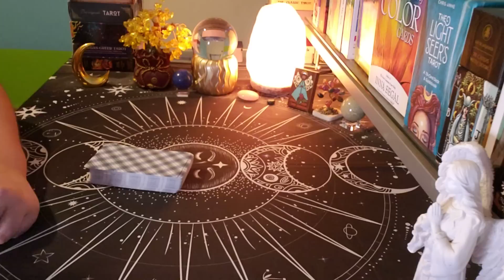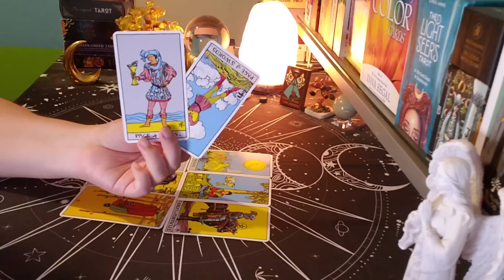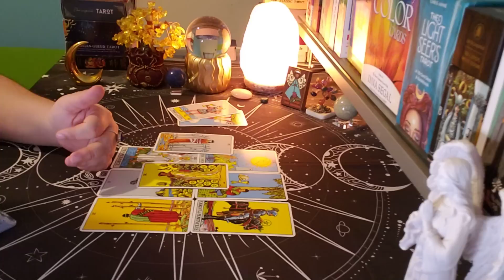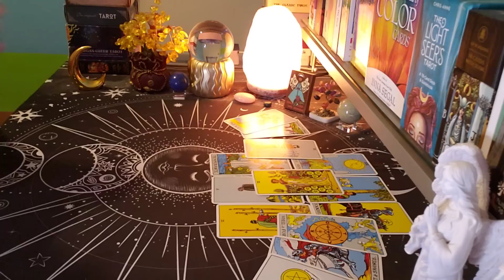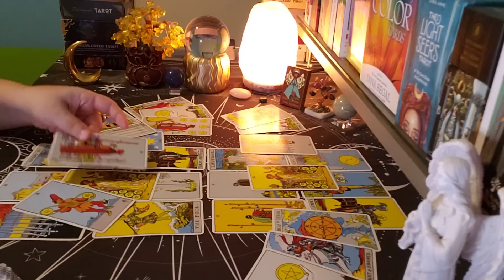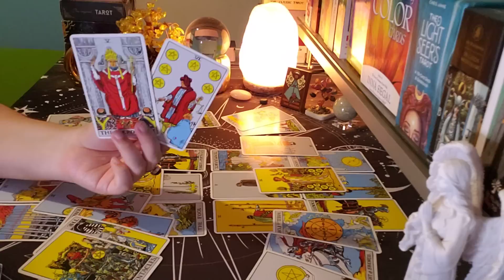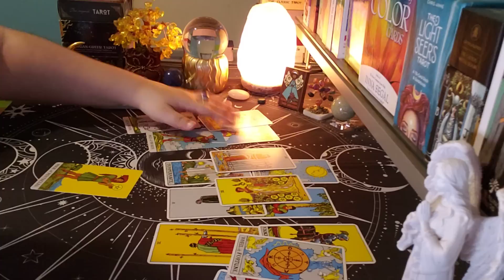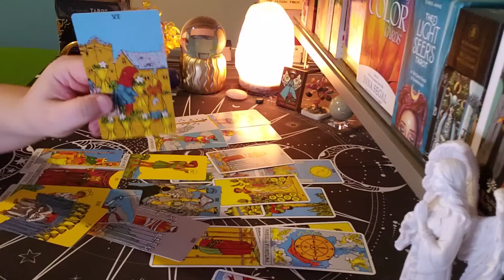COLLECTIVE READING: They Know You're The Best They'll Ever Have And They're Taking Action...